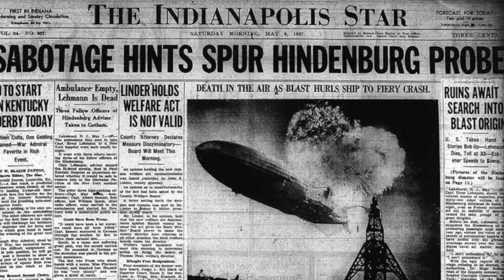Road to 100: Last Hoosier native wins race in 1937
Ralph Hepburn won the Indianapolis 500 in 1937 -- still the last Indiana-born driver to do so.